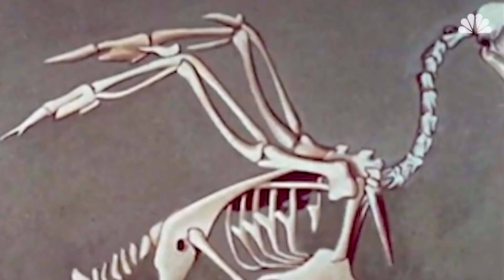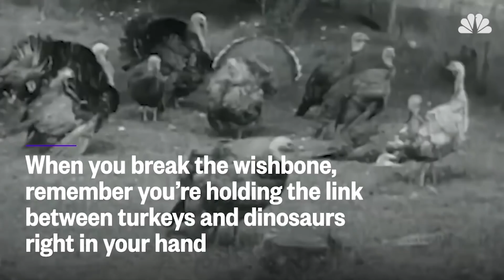Consider The Wishbone: From Dinosaur Holdover To Thanksgiving Leftover | Mach | NBC News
Breaking the wishbone is a holiday tradition that goes all the way back to the late-Jurassic. That's when a fused collarbone started the evolutionary journey from Tyrannosaurus to turkey.